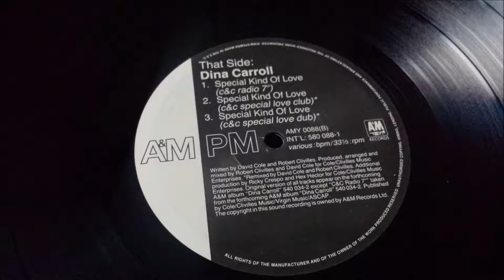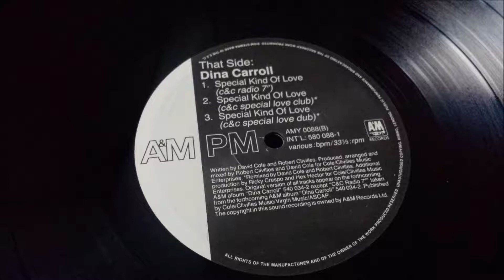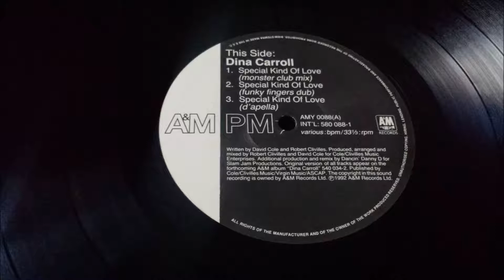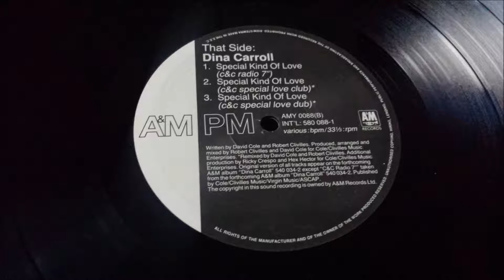Dina Carroll - Special Kind Of Love (D'apella)